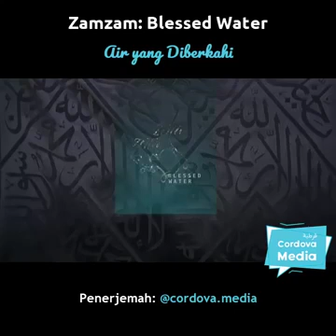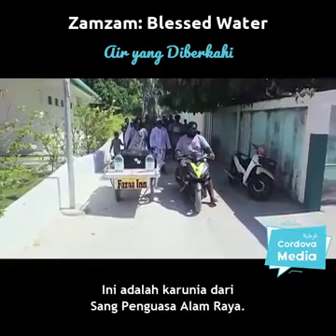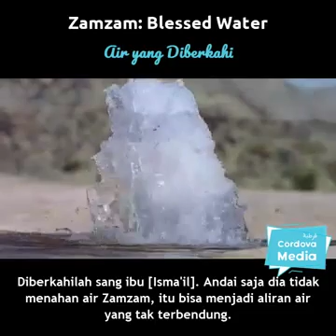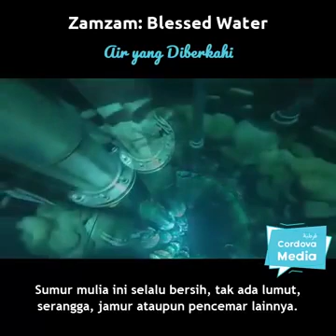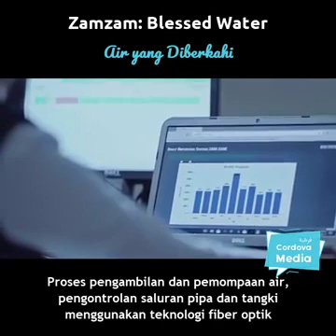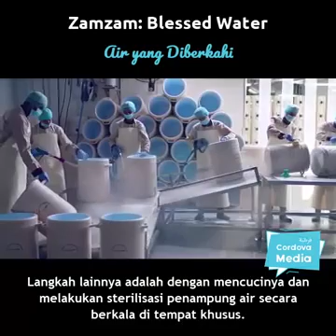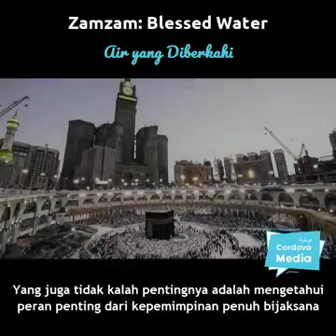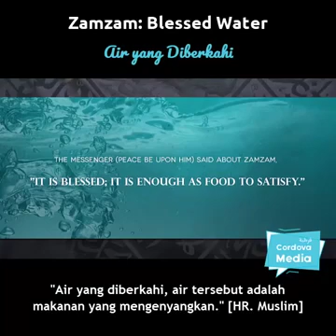Zamzam Air yang Diberkahi